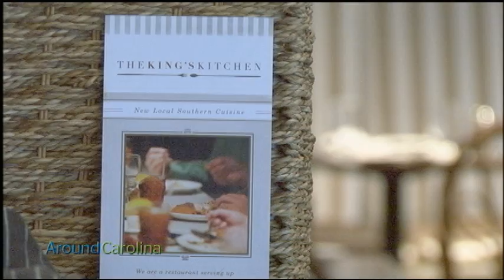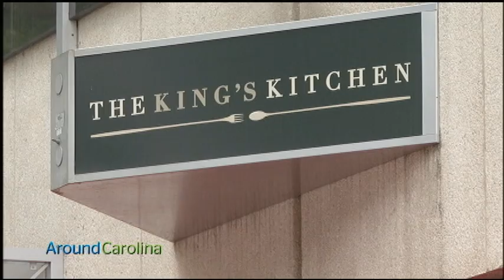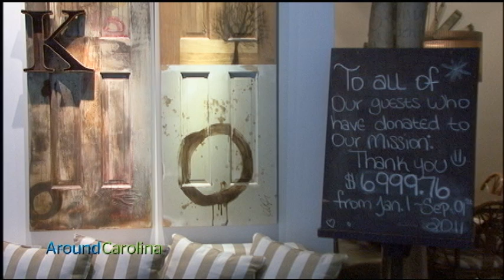King's Kitchen Restaurant - Charlotte, NC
King's Kitchen is a not-for-profit restaurant that is set up to provide help to those who are homeless or trying to get beyond difficulties they've had earlier in life. It's operated by restauranteur Jim Noble, who has owned numerous establishments in North Carolina. This segment was produced for Time Warner Cable's show, Around Carolina.